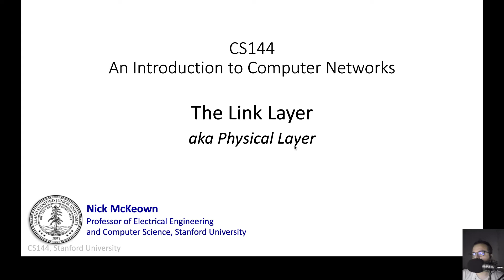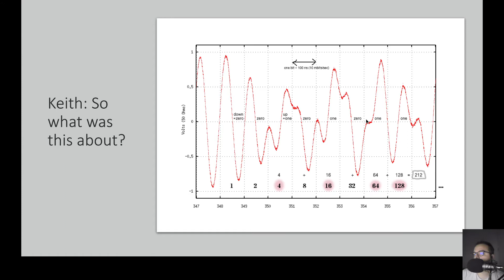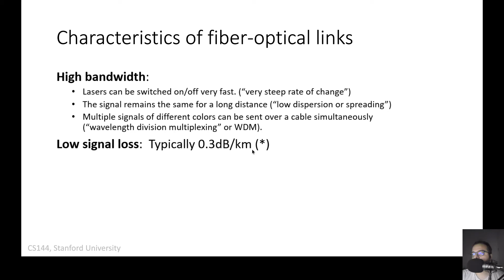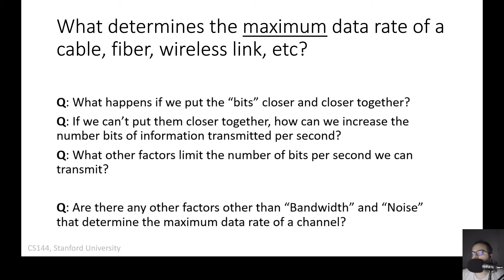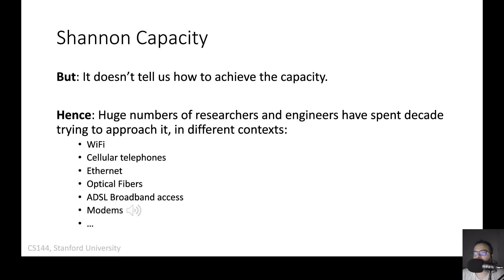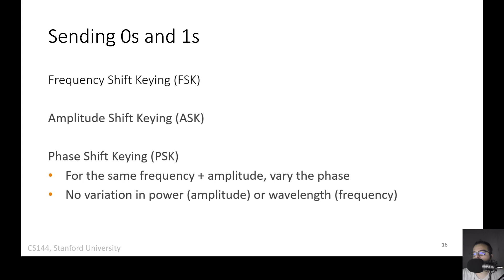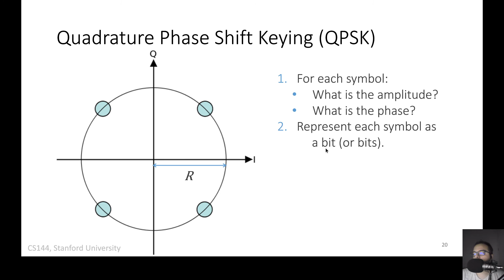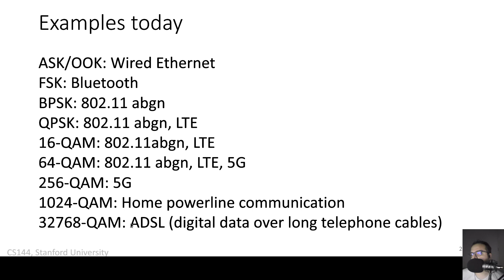07 Camada física - Parte 1 - Capacidade, modulação